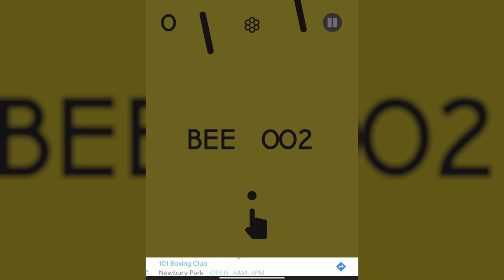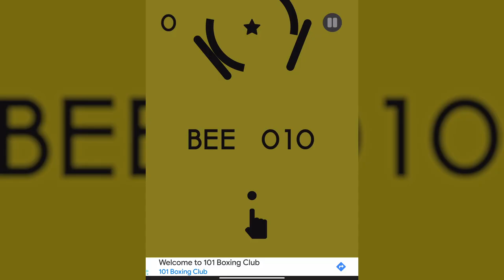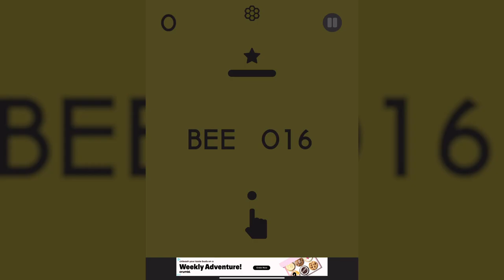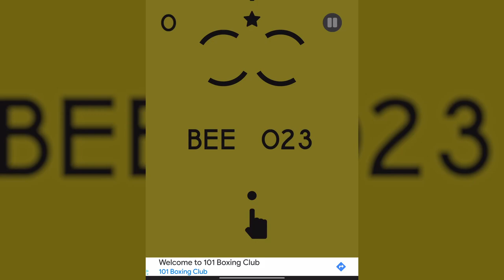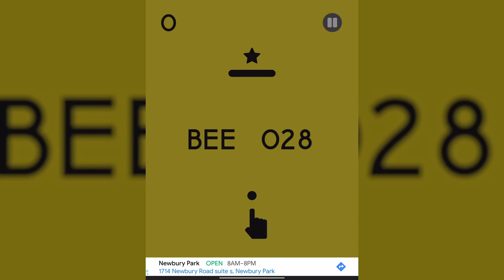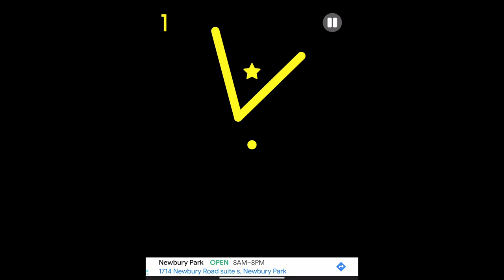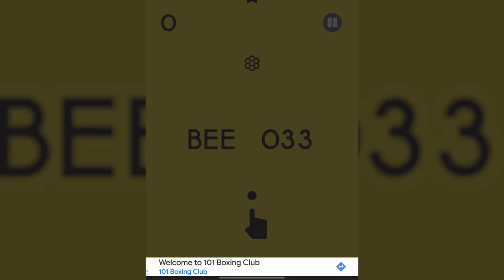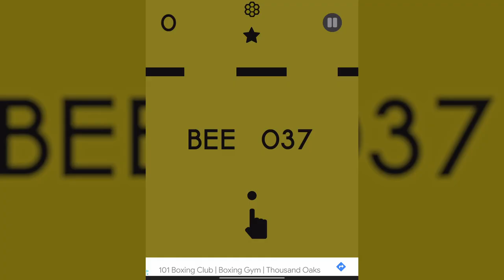UPDATED: Color Switch Bee Easy Levels 01-38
"Every strike brings me closer to the next home run." - Babe Ruth

Bee Easy completed without using a single continue. If you are stuck on a level this is your key to unlock the secret of the next obstacle or see how close you are to the finish line.

Music: Bee Mode by the creator of Color Switch David Reichelt

Easy Start 0:00
Level 1 0:25
Level 2 0:33
Level 3 0:37
Level 4 0:50
Level 5 0:59
Level 6 1:09
Level 7 1:21
Level 8 1:30
Level 9 1:42
Level 10 1:53
Level 11 2:05
Level 12 2:15
Level 13 2:28
Level 14 2:36
Level 15 2:47
Level 16 3:00
Level 17 3:12
Level 18 3:20
Level 19 3:30
Level 20 3:43
Level 21 3:52
Level 22 3:57
Level 23 4:09
Level 24 4:20
Level 25 4:48
Level 26 5:10
Level 27 5:28
Level 28 5:56
Level 29 6:17
Level 30 6:36
Level 31 6:58
Level 32 7:15
Level 33 7:34
Level 34 7:53
Level 35 8:17
Level 36 8:35
Level 37 8:54
Level 38 9:06
Easy Complete 9:25